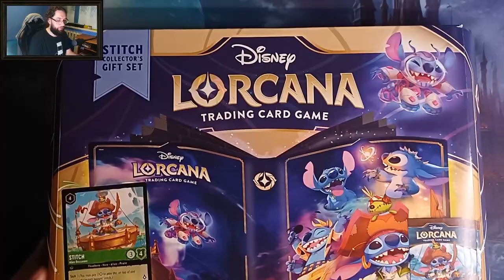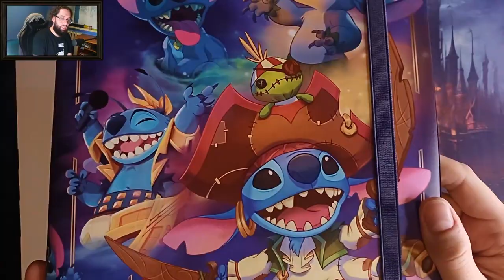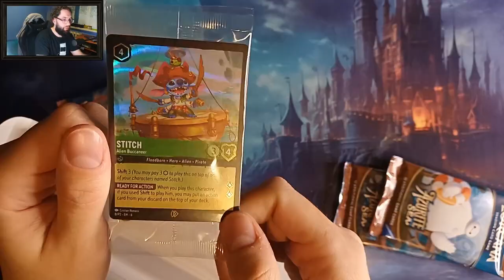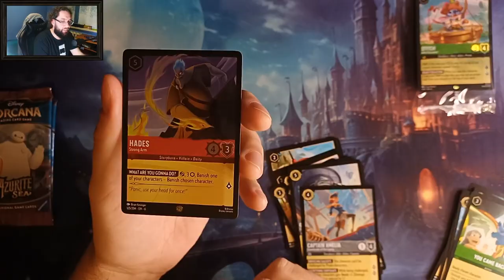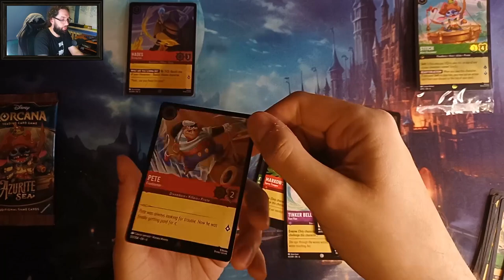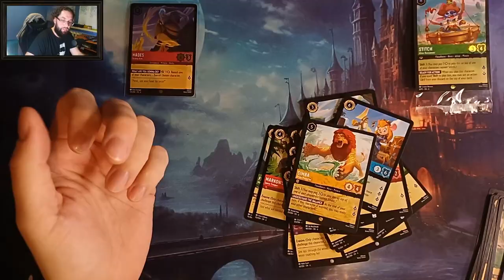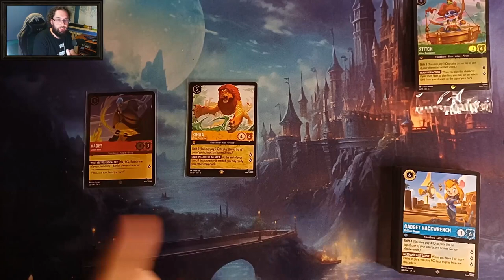Disney Lorcana TCG - Gift Set ze Stitchem - Azurite Sea Set 6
Kolejny produkt z Azurite Sea, tym razem Stitch Collection Gift Set, w którym znajdziemy dla odmiany klaser, 4 boostery i kartę promo Stitcha. Co w boosterach? Sprawdźcie sami w filmie.

Miłego oglądania.